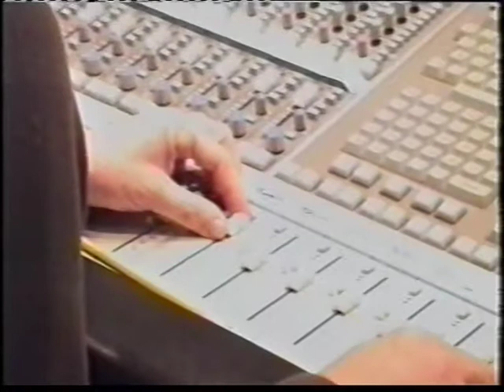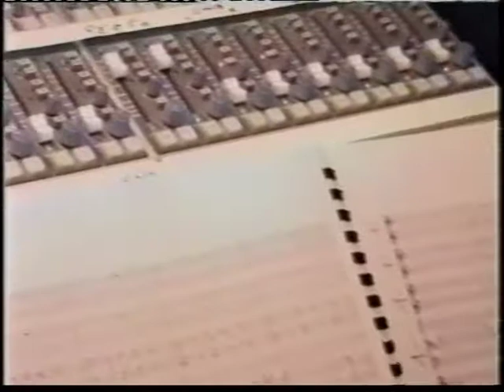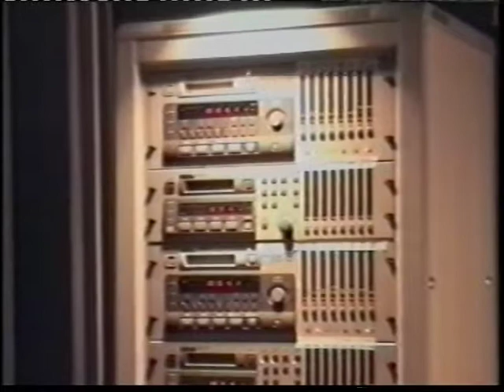OB Van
Session From "Africa's Elephant Kingdom"
Conducted By Christopher Gordon